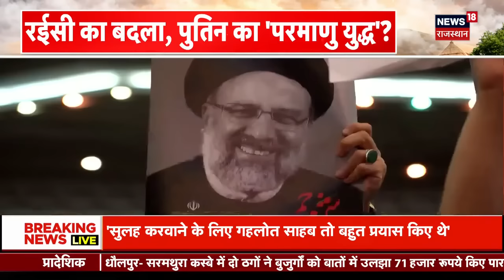Ebrahim Raisi Death : Putin लेंगे 'दोस्त रईसी' की मौत का बदला? होगा परमाणु युद्ध? | Vladimir Putin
Iran President Ebrahim Raisi की Helicopter Crash में मौत हो गई है. लेकिन खा जा रहा है कि Ebrahim Raisi की मौत नहीं हत्या की गई है! देखिए ये खास Report...